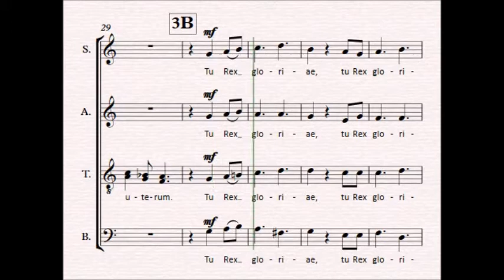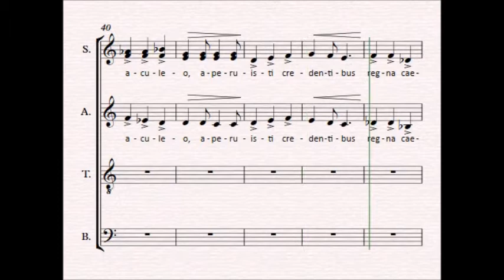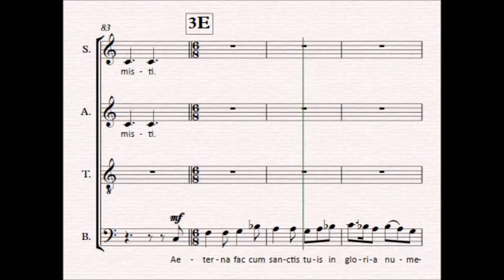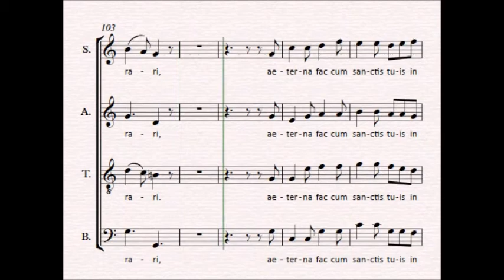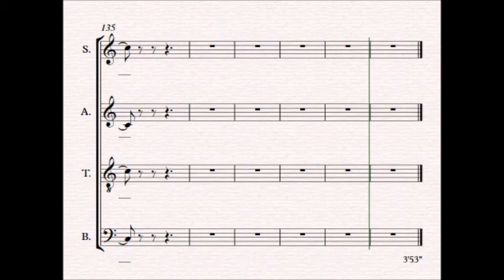Te Deum, 3. Satz, Tenor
Übhilfe: Te Deum (Peter Reulein), 3. Satz, Tenor